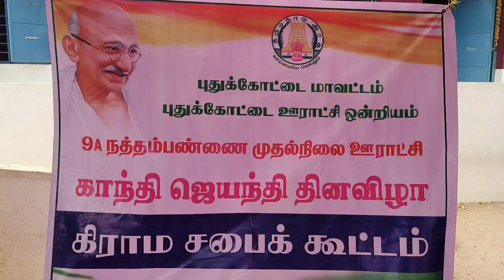கண்ணீர் மல்க ஊராட்சிதலைவருக்கு பிரியா விடை கொடுத்தஊர் மக்கள்